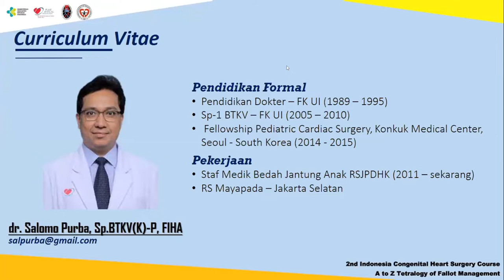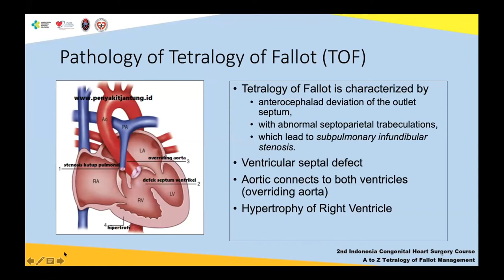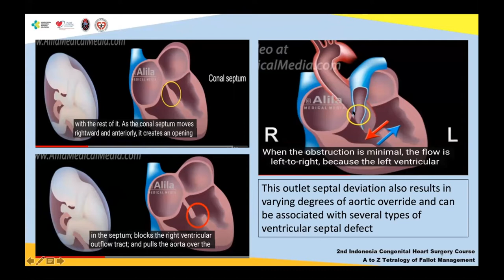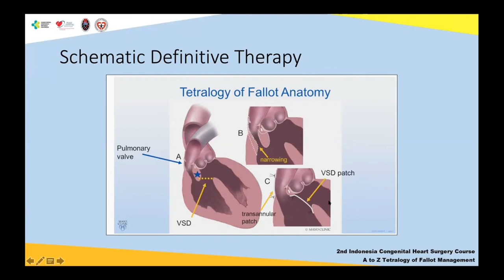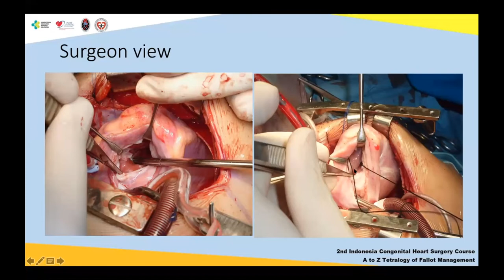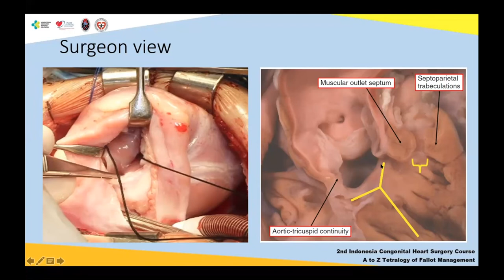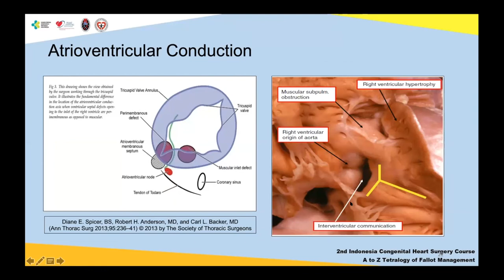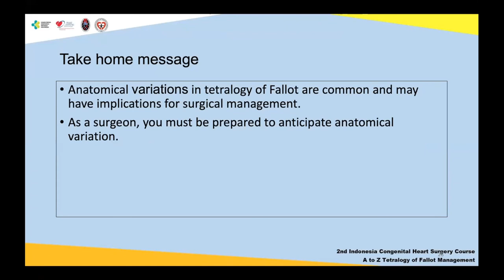Anatomical Consideration for Surgery for Tetralogy of Fallot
Presented by dr. Salomo Purba, SpBTKV(K)-P